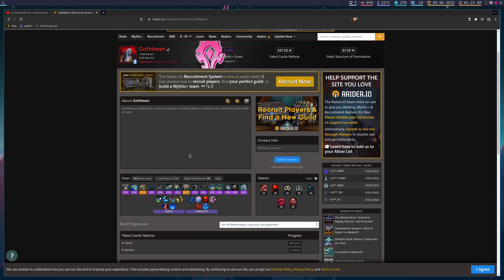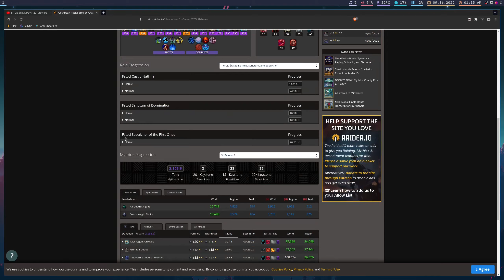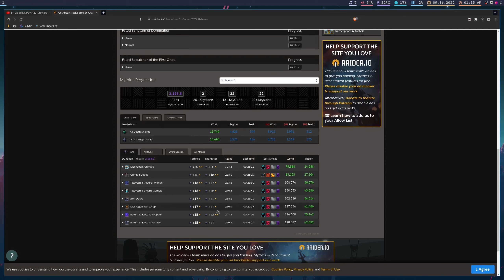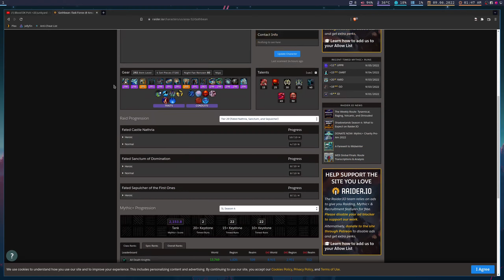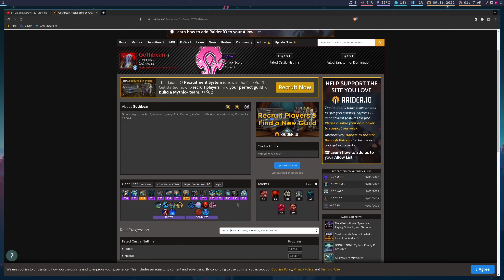Key Review +20 Junkyard | Gothbean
+20 Junkyard Key Review for Gothbean

Here is a link to my community discord!
Say hi in the introductions channel and I'll add you as a member.